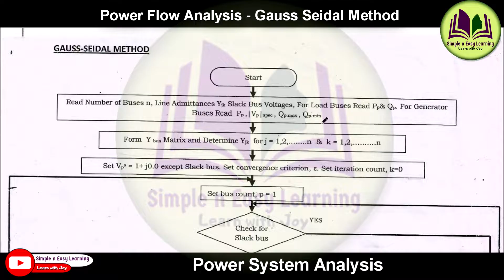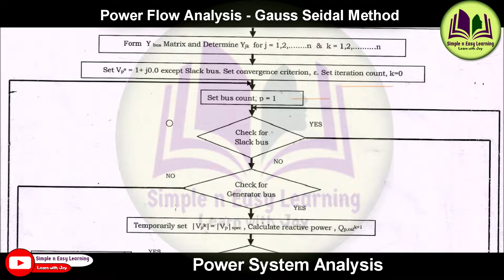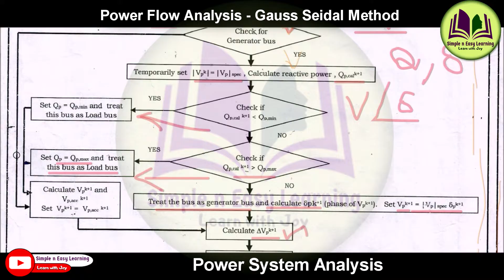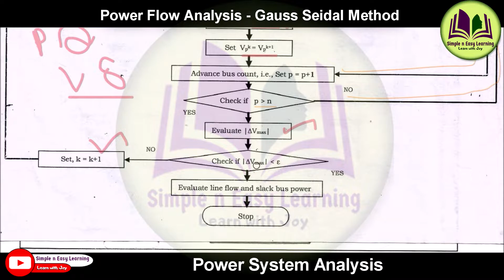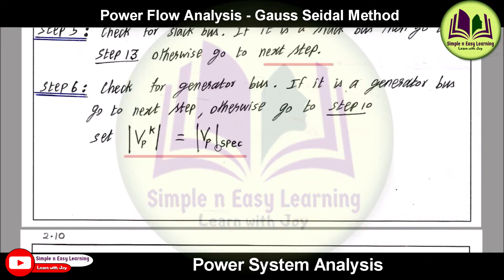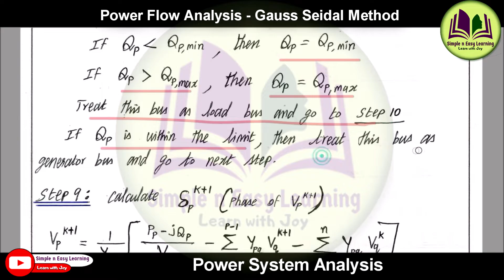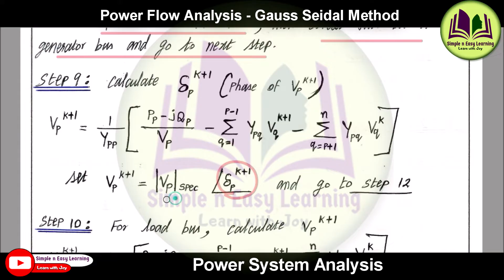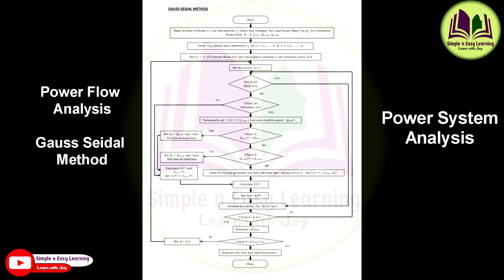Gauss Seidal Method Flowchart Algorithm | Power flow Analysis | Power System Analysis | GS method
gauss-siedalmethod

Describe the step by step procedure for load flow solution from Gauss-Seidel method, if PV and PQ buses are present along with slack bus.

Explain the step by step computational procedure for the Gauss-Seidel method of load flow studies.

With a neat flowchart, explain the computational procedure for load flow solution using Gauss-Seidal load flow solution.

Discuss in detail about Gauss-Seidel load flow analysis algorithm and give steps for its implementation when PV buses also present in the system.